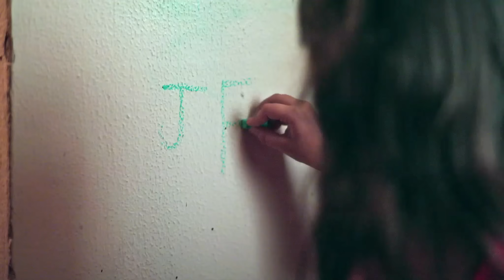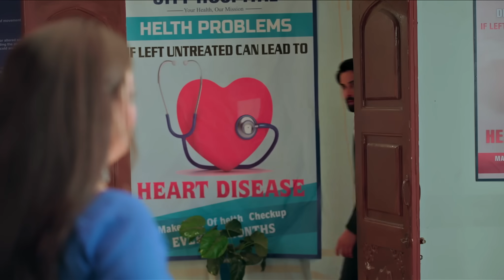Nath Krishna Aur Gauri Ki Kahani | 9 June 2024 | Full Episode 950 | Dangal TV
You can watch the Dangal TV channel :
Fastway Channel No: 15
Digena Channel No: 117
Zing Channel No: 119
Tata Play: 177
Sun Channel No : 328